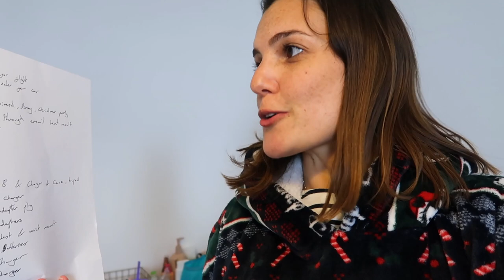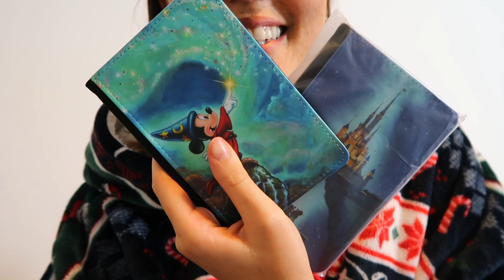PACKING FOR OUR FLORIDA HONEYMOON! | What I'm Packing For Walt Disney World & Universal Orlando | AD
AD | I absolutely recommend checking out Ana Luisa ❤️

Product Names in Video -

Toda Hoop Earrings
Paris Hoop Earrings
Rebecca Necklace

Hi everyone!

Pack with me for our Florida honeymoon!! :)

Dinky Dreams Co Jumper
Dreams By Madee Luggage Tags

Suite 125
24-28 St Leonards Road,
Windsor,
Berkshire,
SL4 3BB

xxxx

EQUIPMENT LINKS